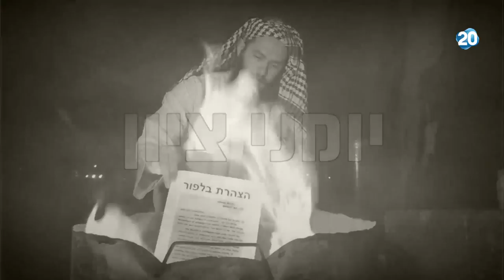הפטריוטים - הצהרת בלפור היא מסמך שנכתב בידי הלורד ארתור ג'יימס בלפור בשנת 1917